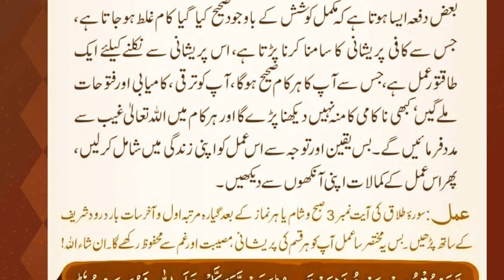Sirf 11 martaba ye ayat parhy har pareshani se mahfoz rahy||roshan islami vlogs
asalamwalaykum.in this video about Sirf 11 martaba ye ayat parhy har pareshani se mahfoz rahy||roshan islami vlogs